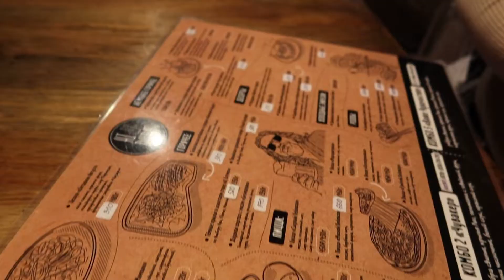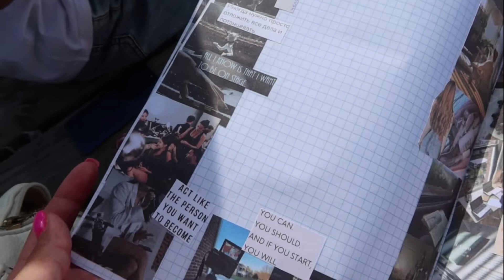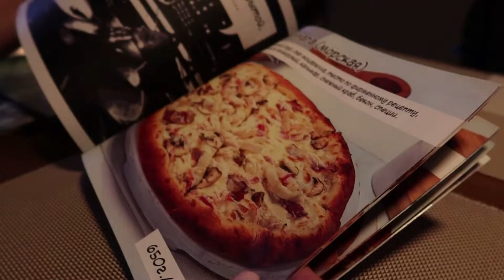VLOG + цели на осень // Владивосток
Поделюсь с вами некоторыми целями:
1) Enjoy the moment (наслаждайся моментом):
- поездка в деревню, собрать виноград
- поездка на море, озеро/речку
- поездка на водопады
- поездка во Владивосток
- покататься на лошади
- попробовать новый вкус чая
- посмотреть фильм "Джули и Джулия Робертс: готовим счастье по рецепту"
- задание "Письма городу" (потом расскажу)))
- Зажигать свечки, фонарики
- поставить ёлку (да-да, 27 ноября)
- погулять по первому снегуууу
2) Наедине с собой:
- учеба/монтаж в парке
- учеба/монтаж в кафе (давно хотела🌿)
3) К себе нежно🌸:
- раз в неделю использовать филлер для волос (звучит легко, но из-за того, что это не самый быстрый процесс, мне придётся себя заставлять 😂)
- использовать активатор для роста волос 💆🏽‍♀️
- 3 раза в неделю ходить в спортзал❤️‍🔥
- заниматься растяжкой ног и спины, проверочки на старость вошли в чат😂
- танцевать 2 раза в неделю, учиться импровизации🕊
4) Саморазвитие:
- прочитать 2-3 книги
- утром делать медитацию everyday 🧘🏽‍♀️
- в ежедневнике писать намерение на день и благодарность everyday
- аффирмации, визуализация утром everyday
- ранние подъёмы в 6 (я в классе 9 крутая была, раньше всех вставала дома 🤟🏼, а потом забросила. Хочу вернуть)
5) Cooking:
- приготовить: шарлотку, булочки с корицей, яблочный штрудель, сметанный пирог с грушей
- сварить глинтвейн
6) Вокал, речь, голос:
- дыхание everyday🧚🏼‍♀️
- артикуляционная разминка, скороговорки everyday
- вокал: 1 занятие в неделю
- выучить 5-10 песен на английском языке, работать над произношением
- учиться играть на пианино по нотам
7) Study:
- учиться на 110% (тут всё ясно, понятно💫)
- смотреть видео на английском  everyday, минут 10
- учить слова, фразы на английском, everyday
8) Блогер:
- Insta: reels 5-7 дней в неделю, чем больше, тем лучше, 2-3 поста в неделю. Снимать полезные, интересные, мотивационные, жизненные сторис - 5 дней в неделю
- YouTube: 2 видео в неделю в сентябре, не менее 1 в октябре-ноябре.